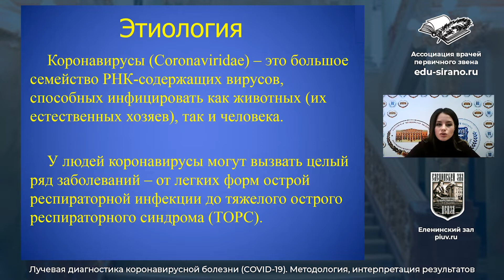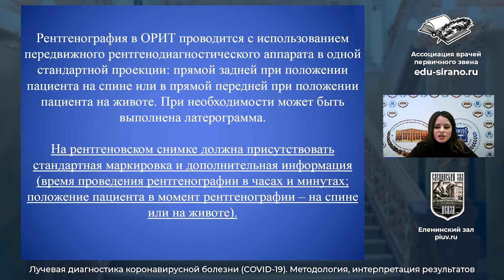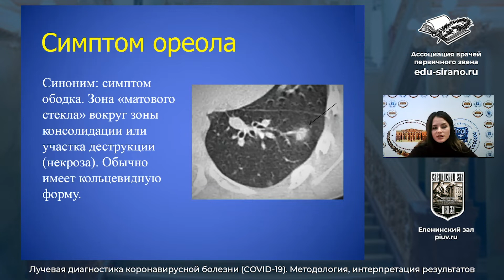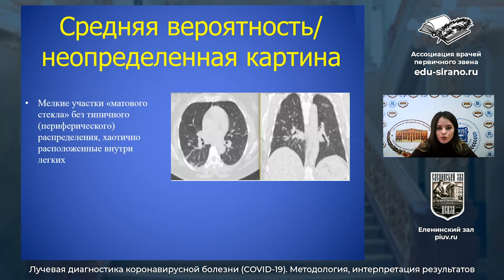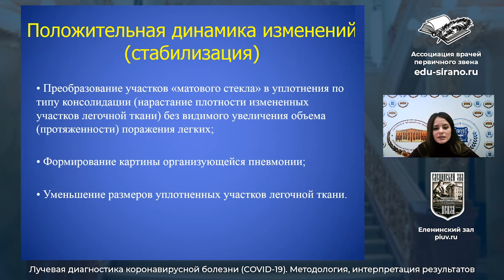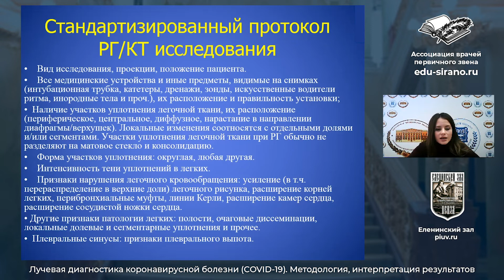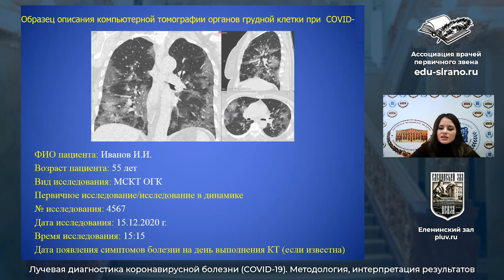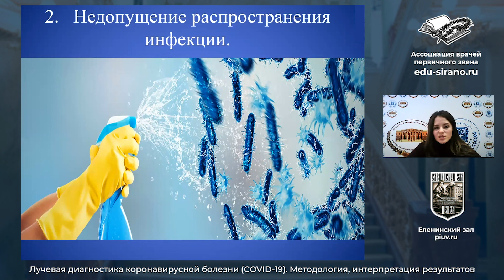«Лучевая диагностика коронавирусной болезни ( COVID-19) ».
«Методология, интерпретация результатов»